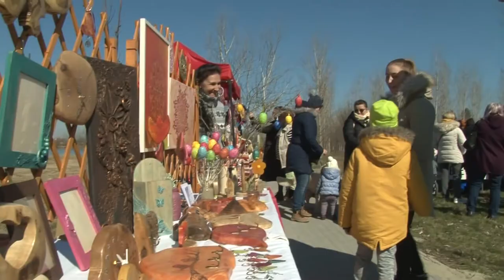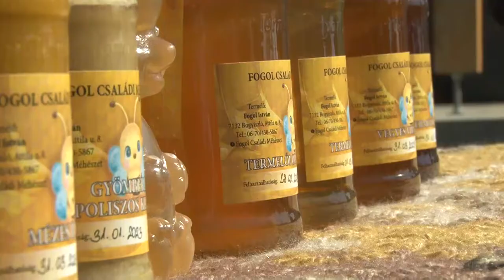Termelői piac - Bogyiszló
Bogyiszlón a Holt-Duna partján kapott helyet az a termelői és kézműves piac, amit első alkalommal rendeztek meg a községben. A szervező célja az volt, hogy a helyi és a környéken élő termelők bemutathassák a portékájukat,illetve a környékben élők igazi, hazai kézműves termékeket vásárolhassanak.